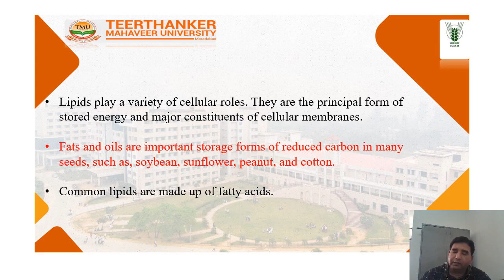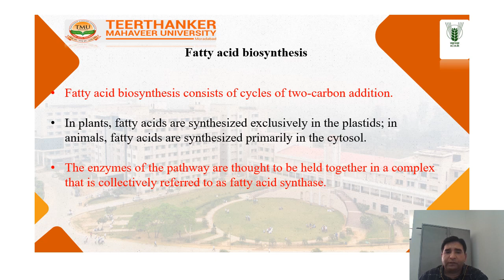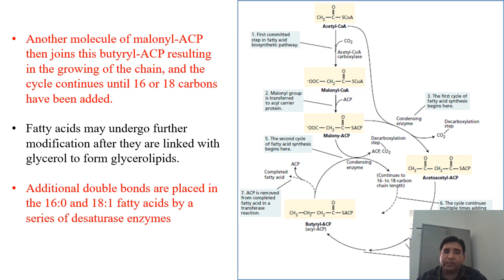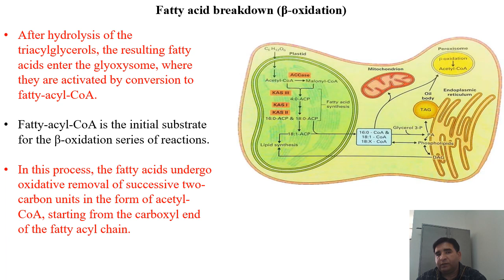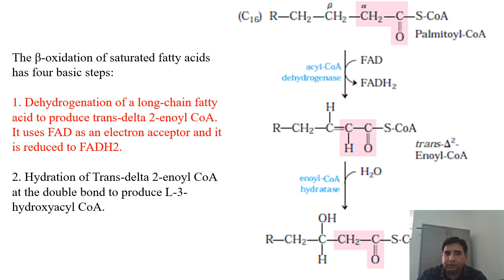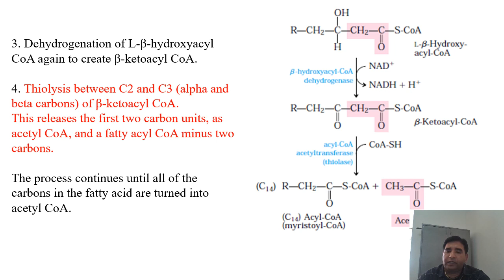A Fat metabolism Fatty acid synthesis and breakdown